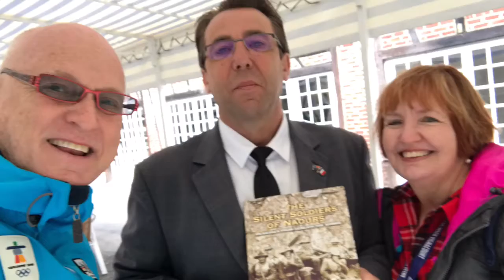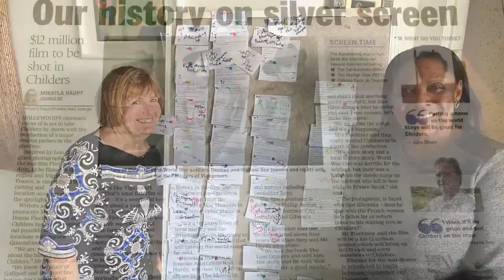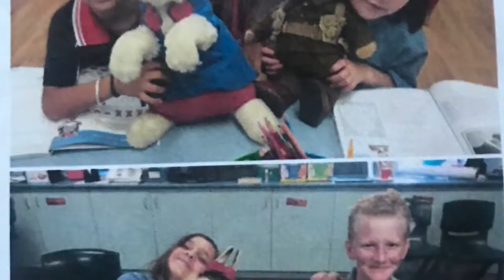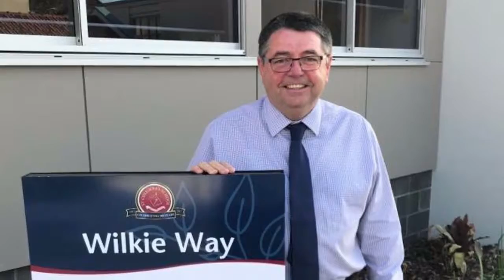2017.....A Great Year that was!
2017 was an amazing year full of so much excitement and fun times.